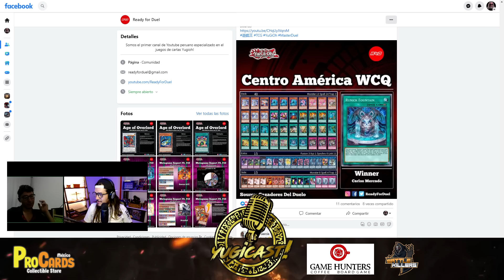Yu-gi-cast! #45: Campeón Continental de Yu-gi-oh! Carlos Mercado cuenta sus planes para el mundial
Si eres un jugador profesional de yugioh o simplemente quieres escuchar a dos amigos platicando de lo que mas les apasiona el TCG de Yu-Gi-Oh! este yugicast es para ti!

si quieres esta enterado sobre todo le relacionado al meta te recomendamos estas ligas:

Los mejores torneos de Yu-Gi-Oh! en todo México en la mejor tienda de Tijuana PÁGINA DE GAME HUNTERS:

El mejor torneo de TCG organizado por Game Hunters , premios en efectivo! Pro-Duelist Series 2023!
Info: Lugar: Canaco Tijuana
          Costo de entrada: 450
          Premios:
1ST 10mil
2ND 4mil
3RD 3mil
4TH 2mil
1500 del 5to al 8vo

Por entrar la gente tendrá un refrigerio que puede ser pizza, torta, burritos etc unas semanas abtes se definirá

Booster de Participación

🔴 Episodios cada Lunes LIVE 9:00pm Hora CDMX 🔴